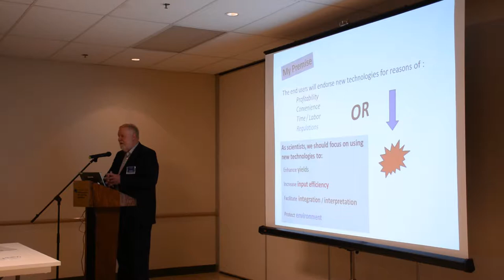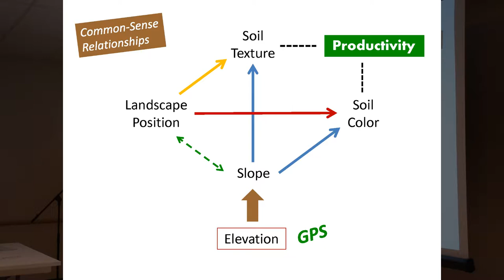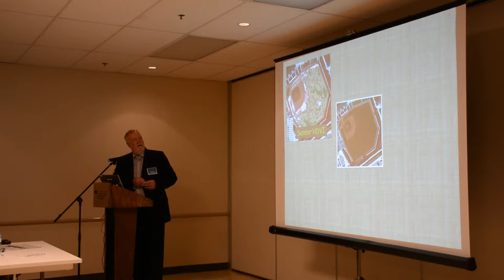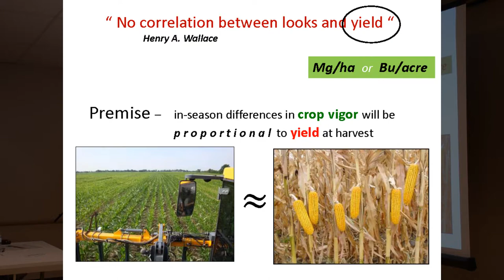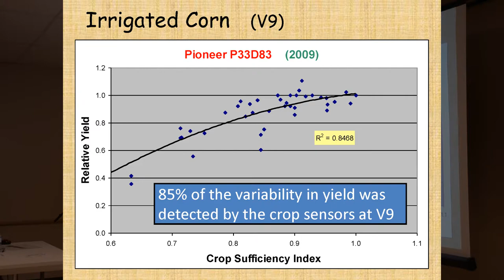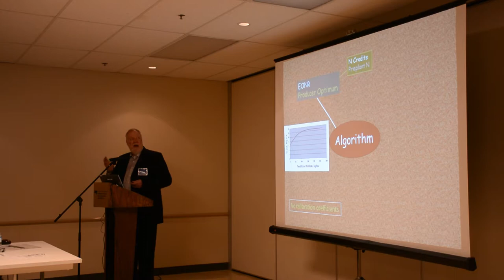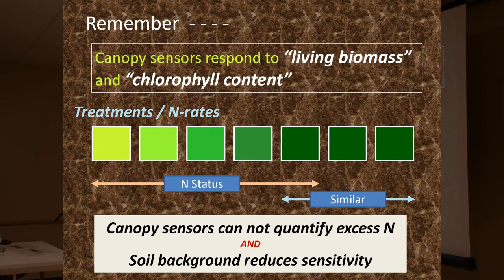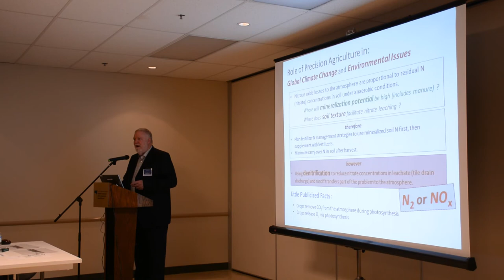''Agriculture de précision : un guide pour aider la planète'' par James S. Schepers, Ph.D.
Cette vidéo est une captation de la conférence offert par M. James S. Schepers, Ph.D., du Nebraska, États-Unis, récemment retraité de l'USDA, intitulé ''Agriculture de précision : un guide pour aider la planète'' lors de l'atelier ''Nouvelles perspectives pour gérer la variabilité des sols et des cultures'', présenté par le Centre de référence en agriculture et agroalimentaire du Québec (CRAAQ), le 9 avril 2014, à l'institut national de la recherche scientifique à Québec (en anglais).

Conference of M. James S. Schepers, Ph.D., Professor (emeriti), University of Nebraska and recently retired from USDA : "Precision Farming : How-to Guide and Potential for the Planet". This presentation was given during the workshop "New Opportunity for soil and Crop Variability Management" held at the INRS (Institut national de recherche scientifique) in Québec April 9th 2014. The workshop was organized by the CRAAQ (Centre de référence en agriculture et agroalimentaire du Québec).